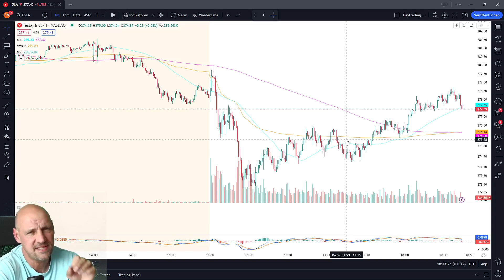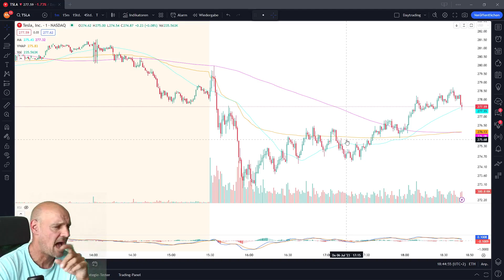Betrug bei Tradingausbildungen | Wie viele Anbieter dich belügen!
🤔 Du willst in den Trading-Markt einsteigen, aber bist dir unsicher, wem du vertrauen kannst? Hier die Wahrheit aufgedeckt! 😱🔍

✅ In diesem Video zeige ich dir, wie viele Anbieter dich belügen und wie du dich vor Betrug schützen kannst. 🛡️💡

🚫🤥 Erfahre die schockierenden Fakten darüber, wie einige Unternehmen falsche Versprechungen machen. Es ist an der Zeit, die Wahrheit ans Licht zu bringen! ⚠️🕵️‍♀️

💔 Lass dich nicht täuschen! Wir enthüllen die Maschen mit denen diese Anbieter versuchen, dir das Geld aus der Tasche zu ziehen. Betrug TradingAusBildung 💸💔

🔒💡 Erfahre, wie du seriöse Anbieter erkennst und dich vor dubiosen Machenschaften schützen kannst. Hol dir das Wissen, das du brauchst, um kluge Entscheidungen zu treffen und deine finanzielle Zukunft zu sichern! 📚💰

Weder mit meinen Aussagen, noch mit meinen Andeutungen habe ich einen bestimmten Anbieter hier anprangern wollen. Solltest du das Gefühl haben, oder sollte es Ähnlichkeiten geben, sind diese zufällig aber der Anbieter sollte sich zumindest einmal hinterfragen, ob er seine Werbeaussagen wirklich so meint.

Gerne lasse ich mich auch von jedem Anbieter eines Besseren belehren. Ich freue mich bereits darauf :)